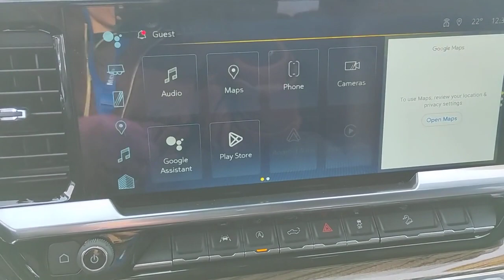2023 Chevrolet Silverado 1500 Clintonville, Shawano, New London, Appleton, Green Bay, WI 15056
Glacier Blue Metallic New 2023 Chevrolet Silverado 1500 LT Trail Boss available in Clintonville, Wisconsin at Klein Chevrolet. Servicing the Shawano, New London, Appleton, Green Bay, WI area.
2023 Chevrolet Silverado 1500 LT Trail Boss - Stock#: 15056

Klein Chevrolet
111 W. Madison St

Glacier Blue Metallic 2023 Chevrolet Silverado 1500 LT Trail Boss 4D Crew Cab 4WD EcoTec3 5.3L V8brbrBuy from the highest rated dealership in Northeast Wisconsin. Google rating of 4.5!!! Our non-commissioned sales staff members are paid to find you the right vehicle at the right price! Price includes all rebates and incentives. Please check with the dealership for eligibility. All prices exclude taxes, title, license, and service fees.$250 - Chevrolet Consumer Cash Program. Exp. 01/03/2023 $500 - Chevrolet Red Tag Bonus Cash. Exp. 01/03/2023
Preferred Equipment Group 2LT,3.42 Rear Axle Ratio,3.23 Rear Axle Ratio,Auto-Locking Rear Differential,Wheels: 18 x 8.5 Black Painted Aluminum,Wheels: 20 x 9 High Gloss Black Painted Alum,40/20/40 Front Split-Bench Seat,Front Bucket Seats,Cloth Seat Trim,10-Way Power Driver Seat w/Lumbar,Radio: Chevrolet Infotainment 3 Premium System,Electronic Cruise Control,Electric Rear-Window Defogger,Color-Keyed Carpeting Floor Covering,All-Weather Floor Liner (LPO) (AAK),OnStar & Chevrolet Connected Services Capable,120-Volt Instrument Panel Power Outlet,Not Equipped w/Steering Column Lock,Deep-Tinted Glass,Front License Plate Kit,LED Cargo Area Lighting,EZ Lift Power Lock & Release Tailgate,Suspension Package,Trailering Package,Not Equipped w/Functional Cab & Bed Power Outlets,Not Equipped w/Wireless Charging,Heavy-Duty Air Filter,SiriusXM w/360L,Rear 60/40 Folding Bench Seat (Folds Up),Chevrolet Connected Access Capable,Power Front Windows w/Passenger Express Down,Power Rear Windows w/Express Down,Keyless Open & Start,Power Front Windows w/Driver Express Up/Down,Bluetooth For Phone,Remote Vehicle Starter System,Dual-Zone Automatic Climate Control,Hitch Guidance,Floor Mounted Center Console,Inside Rear-View Mirror w/Tilt,Heated Power-Adjustable Outside Mirrors,High Gloss Black Mirror Caps,Electronic Transmission Range Selector Shifter,Hill Descent Control,Wireless Charging,Heated Driver & Front Outboard Passenger Seats,External Engine Oil Cooler,120-Volt Bed Mounted Power Outlet,Heated Steering Wheel,Auxiliary External Transmission Oil Cooler,220 Amp Alternator,170 Amp Alternator,Electrical Steering Column Lock,Dual Exhaust w/Polished Outlets,Manual Tilt/Telescoping Steering Column,Wrapped Steering Wheel,2-Speed Transfer Case,Convenience Package,Chevy Safety Assist,Wireless Phone Projection,Standard Tailgate,Front LED Fog Lamps,IntelliBeam Automatic High Beam On/Off,2 USB Data Ports,Dual Rear USB Ports (Charge Only),12.3 Multicolor Reconfigurable Digital Display,Following Distance Indicator,Forward Collision Alert,Performance Red Recovery Hooks,Lane Keep Assist w/Lane Departure Warning,Automatic Emergency Braking,Steering Wheel Audio Controls,Front Pedestrian Braking,6-Speaker Audio System,Theft Deterrent System (Unauthorized Entry),HD Rear Vision Camera,Wi-Fi Hot Spot Capable,Front Center Armrest w/Storage,Auto High-beam Headlights,AM/FM radio: SiriusXM with 360L,Premium audio system: Chevrolet Infotainment 3 Premium,Apple CarPlay/Android Auto,4-Wheel Disc Brakes,6 Speakers,Air Conditioning,Electronic Stability Control,Tachometer,Voltmeter,ABS brakes,Alloy wheels,Automatic temperature control,Brake assist,Delay-off headlights,Driver door bin,Driver vanity mirror,Dual front impact airbags,Dual front side impact airbags,Front anti-roll bar,Front dual zone A/C,Front fog lights,Front reading lights,Front wheel independent suspension,Fully automatic headlights,Heated door mirrors,Heated front seats,Heated steering wheel,Illuminated entry,Low tire pressure warning,Occupant sensing airbag,Outside temperature display,Overhead airbag,Overhead console,Panic alarm,Passenger door bin,Passenger vanity mirror,Power door mirrors,Power driver seat,Power steering,Power windows,Radio data system,Rear reading lights,Rear step bumper,Rear window defroster,Remote keyless entry,Security system,Speed control,Speed-sensing steering,Split folding rear seat,Steering wheel mounted audio controls,Telescoping steering wheel,Tilt steering wheel,Traction control,Trip computer,Variably intermittent wipers,Front beverage holders,Compass